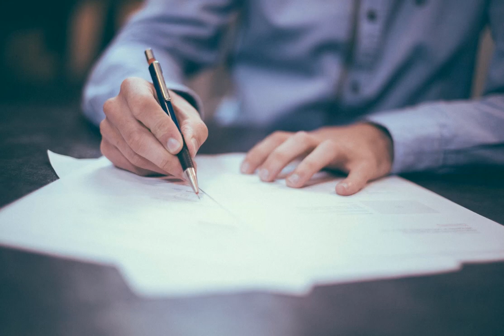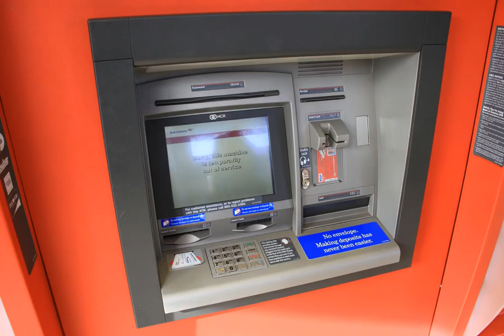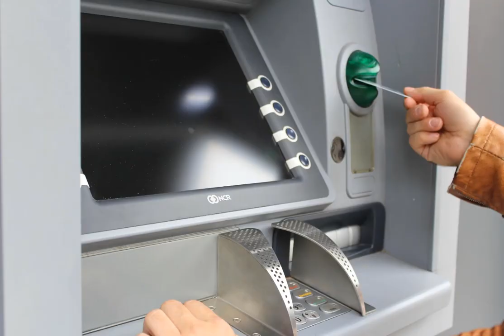How atm cards work | Automated teller machine cards working explained in telugu | LogicalFactstelugu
We often use the ATM machines for taking the money, most of us don’t know how atm card works.Automated teller machine card consist of magnetic strip at the back side based on this strip atm card works.

Whenever you learn a new topic your brain cells is activated and becomes sharper so try to learn a new ideas, different ways to solve, be active.